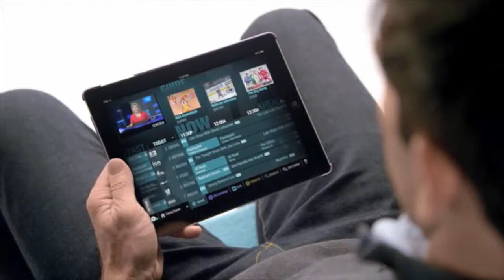Matt Walton Demo Reel - 2016